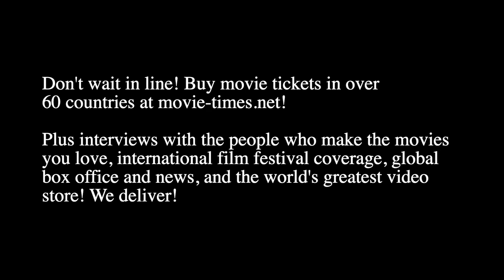John Carroll Lynch: THE TRIAL OF THE CHICAGO 7